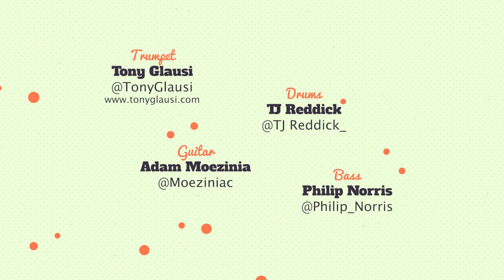Tony Glausi - Caravan / Stardust | TJR Coffee Break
Caravan / Stardust w/ Tony Glausi - Highlight from TJR Coffee Break Ep1

Featuring
Adam Moezinia - Guitar